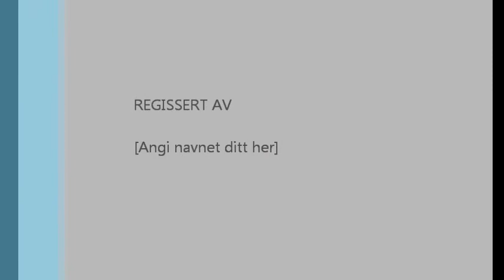T-Rex 600 Nitro. second forward flight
T-Rex 600 Nitro. Second time with forward flight.  Just taking it easy. It`s now the fun begins.  Had a bit low headspeed today.  adjusting tomorow.